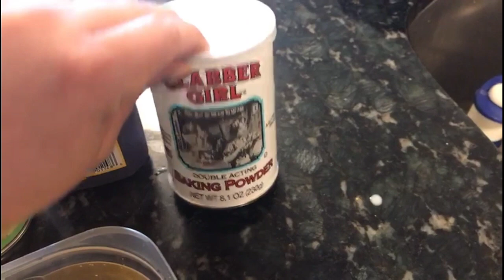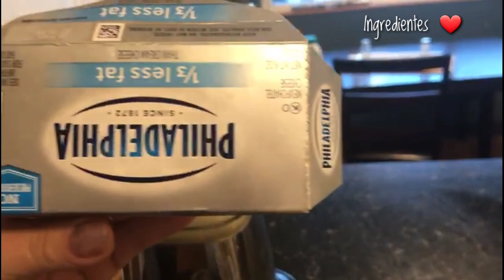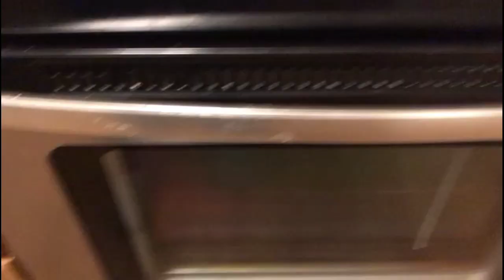Como hacer un flan de elote receta fácil...